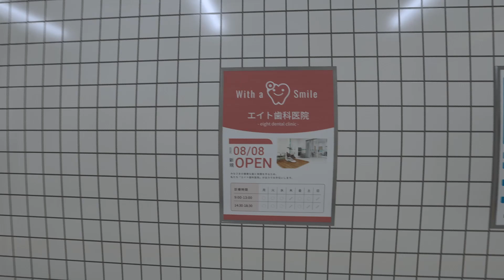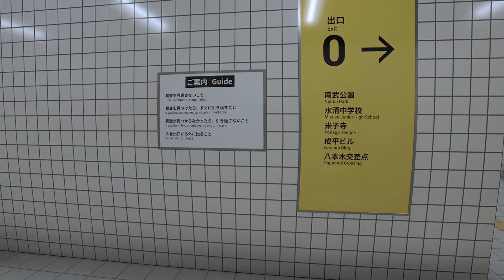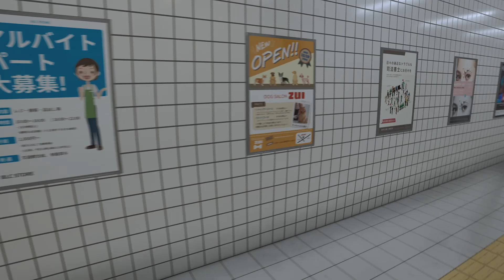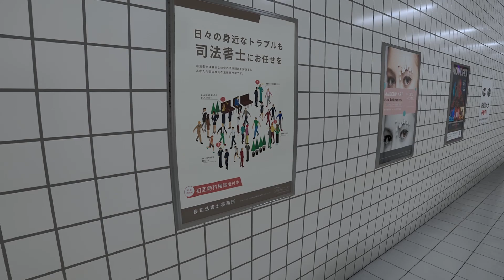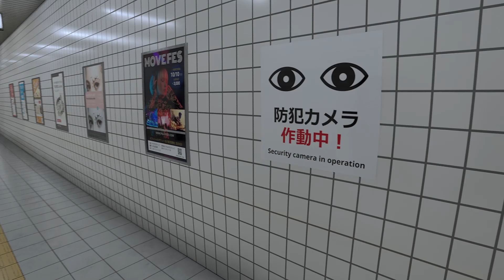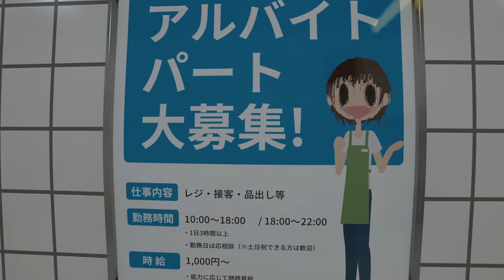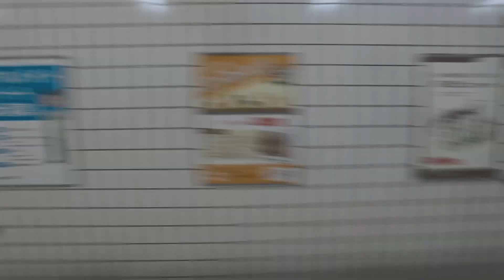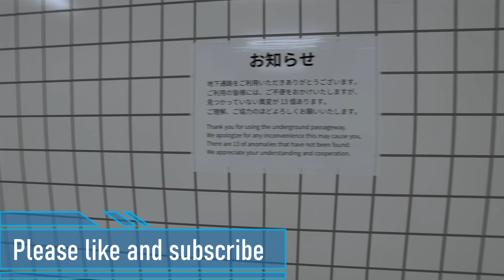I took a perception test and this happened - The Exit 8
Just a heads-up that a lot of stuff that'll be published this week and next week was recorded/edited while I was sick. So some videos will be shorter than you might be used to.